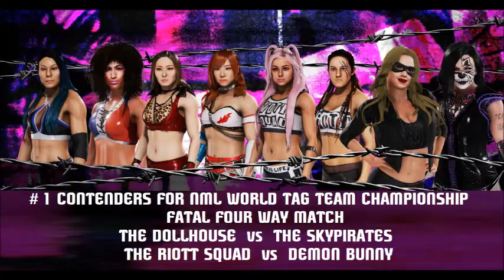Passion 215 - Monday 7th September 2020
NML E-Wrestling show

Peyton Royce vs Deonna Purrazzo
Eve Torres vs Layla

#1 Contender for NML World Tag Team Titles-Fatal Four Way Match

AJ Mendez  vs  Brie Bella

NML Triangle Title: Sojo Bolt vs Jessicka Havok vs Lisa Marie Varon (champion